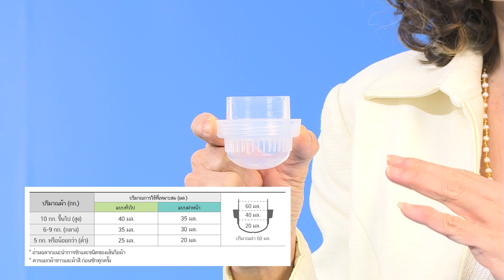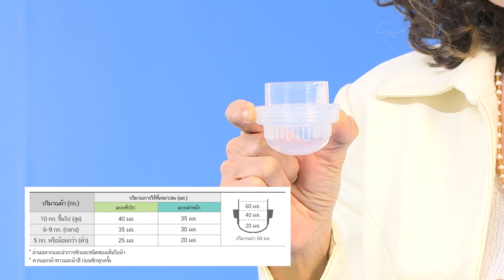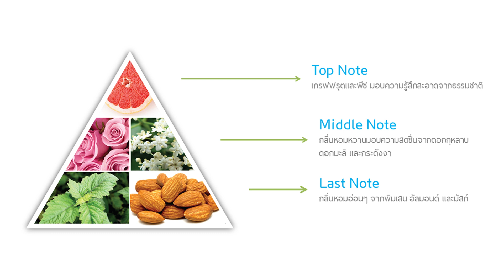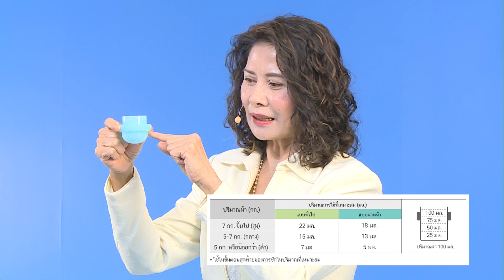แนะนำผลิตภัณฑ์ - ภัคพิราภรณ์ พลอยวรานนท์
แนะนำผลิตภัณฑ์ - SRM ภัคพิราภรณ์ พลอยวรานนท์
ออนไลน์ วันเดย์ เซมินาร์ 29 เมษายน 2021

อะโทมี่ ผลิตภัณฑ์ซักผ้าและน้ำยาปรับผ้านุ่ม